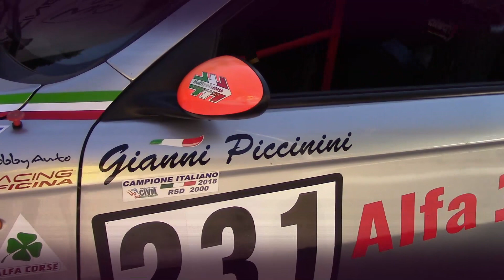Coppa Teodori Ascoli 2021 | Giovannino Piccinini | Alfa Romeo 147 JTD